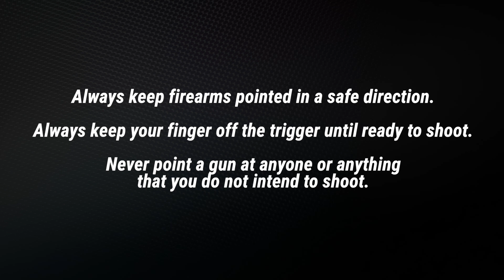Concealed Carry Debate: Revolver vs. Semi-Auto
Welcome to our Concealed Carry Debate article and video series located within our all-new Bullfighter Journal.

Are you Team Revolver or Team Semi-Auto?

Do you prefer the myriad of options and higher capacity available with a semi-auto pistol or the modularity and reliability of a revolver?

If you carry concealed, this topic is most likely one that you’ve considered in the past.

What you carry—and the way you carry—is totally your prerogative.

Some people prefer the simplicity of a revolver: they way it feels in their hands and the ability to quickly point and shoot in a defensive situation.

Others feel that semi-autos are easier to conceal and provide an array of options for all types of shooting—and in any conditions.

There’s really no right or wrong answer as long as you’re comfortable with the choice you’ve made and you train accordingly.

In the accompanying video, elite pro shooters & Team Taurus members KC Eusebio and Jessie Harrison each take a side on this age-old debate.

Where do you stand? Where do they?